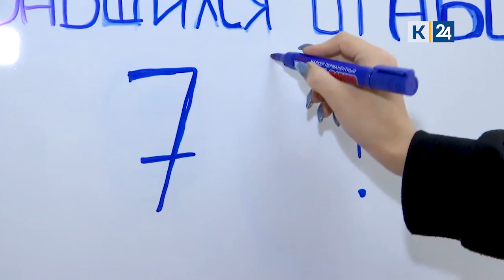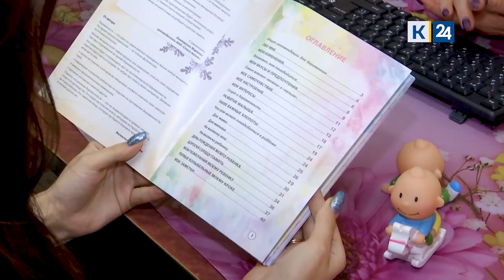В Госдуме предложили платить женщинам, отказавшимся от аборта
В Госдуме предложили повышать рождаемость в стране с помощью нестандартного подхода: женщинам, которые откажутся от аборта, начнут выплачивать вознаграждение, а после родов детей будут передавать на воспитание государству.

В среднем у врачей есть от 2 до 7 дней, чтобы переубедить женщину. Ей рассказывают о пособиях и выплатах на ребенка. А специалисты минздрава разработали анонимное анкетирование и стратегию общения с беременной.

На Кубани за последний год число абортов уменьшилось на 18%.